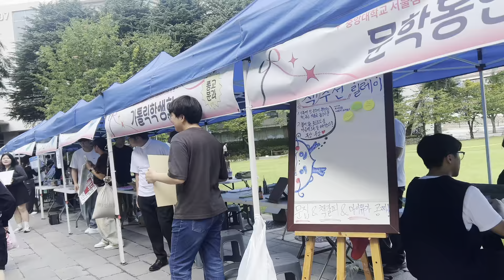How Korea became a developed country and Infrastructure giant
Korea is now an advanced country and they are giant in the field of infrastructure. They have made beautiful buildings in jungles, mountains and along river banks.